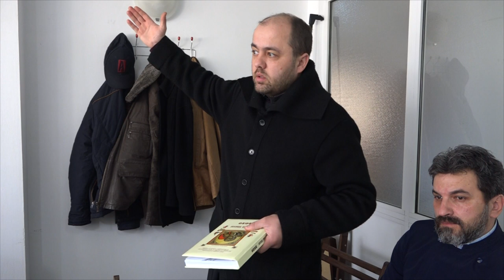LA PARAVA Sedinta Consiliului Local din 18 feb FILMARE EXCLUSIV TV UHD 4K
LA PARAVA, județul Bacău, Ședința Consiliului Local din 18 februarie 2020 FILMARE EXCLUSIV TV UHD 4K

Cu stimă,
echipa Exclusiv

Vizionare plăcută !